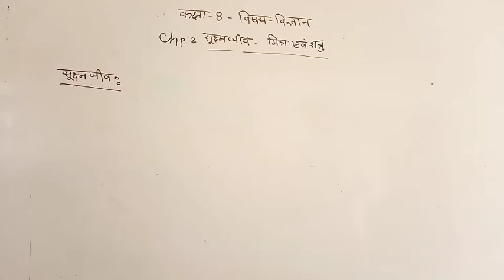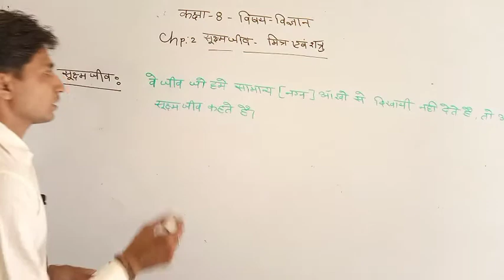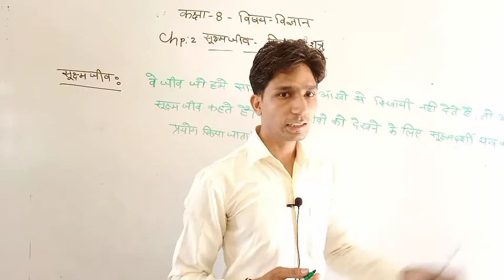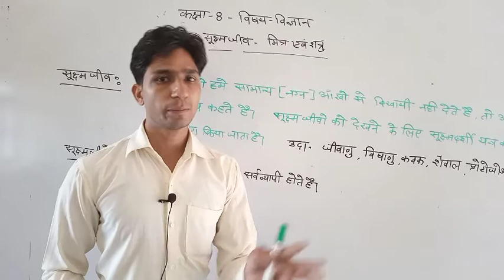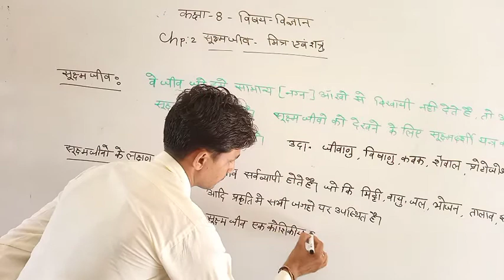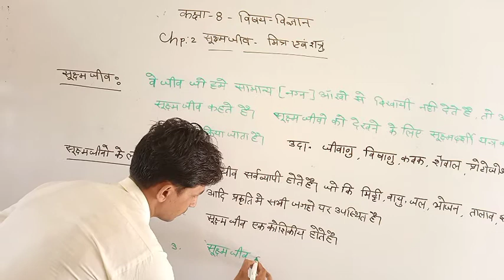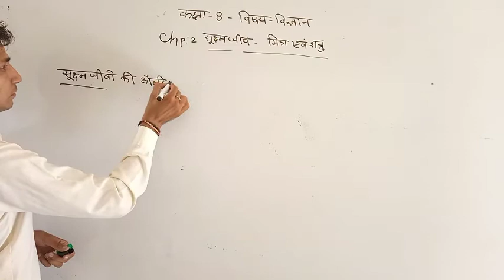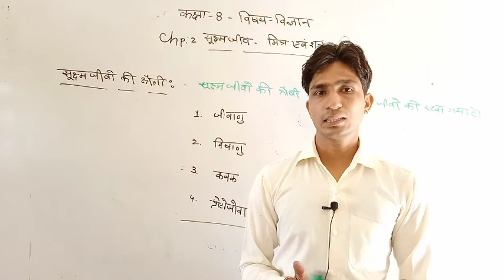NCERT CLASS-8TH#SCIENCE#CH-02#MICROORGANISM FRIEND AND FOE#LECTURE- 01